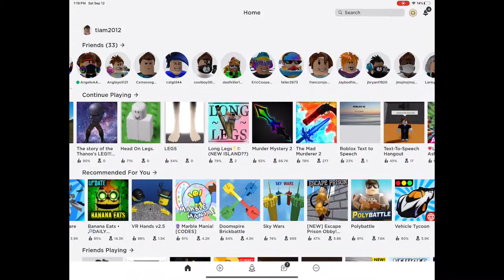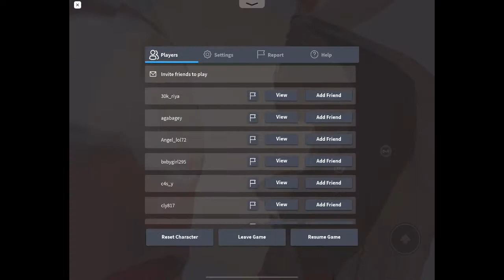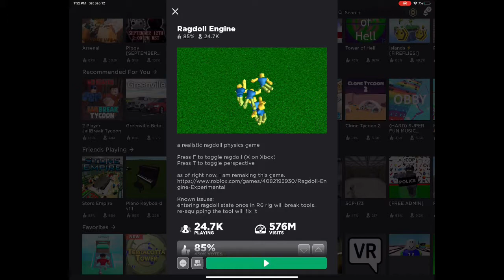Playing 2 mystery games